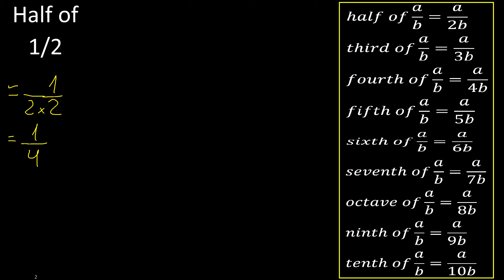Half of 1/2. Part of a fraction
part of a fraction m316